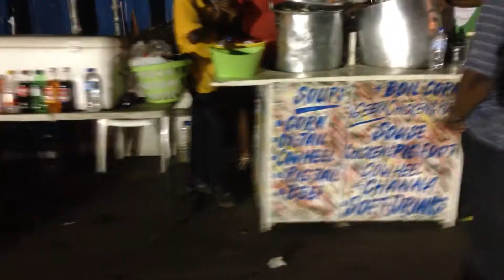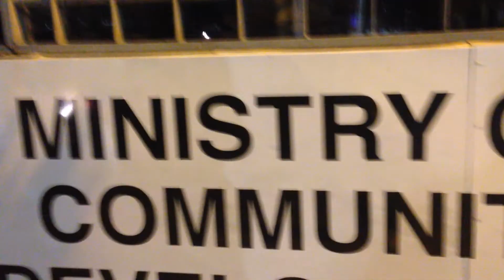Panorama limin - POS Trinidad Carnival 2014